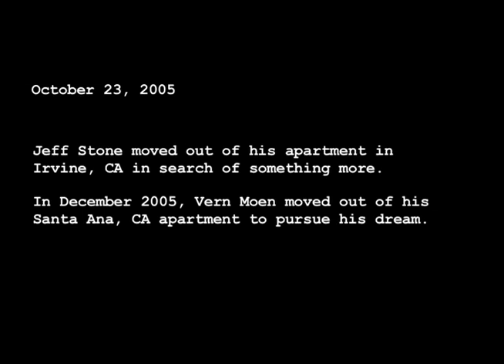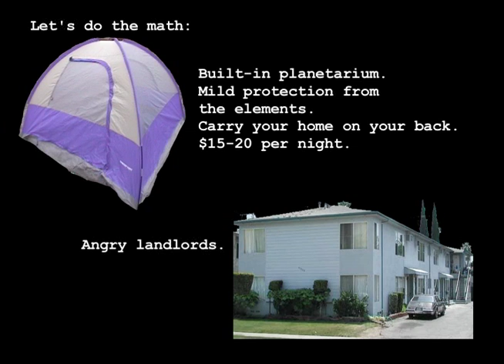The Winnebago Experience Ep. 1 - The Beginning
Jeff loses his apartment, he and Vern hatch the greatest plan ever.